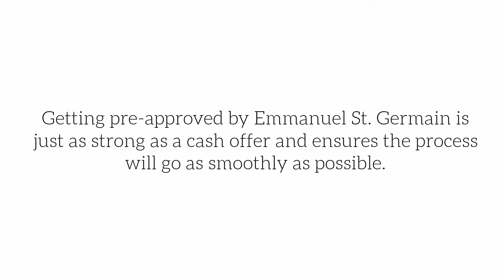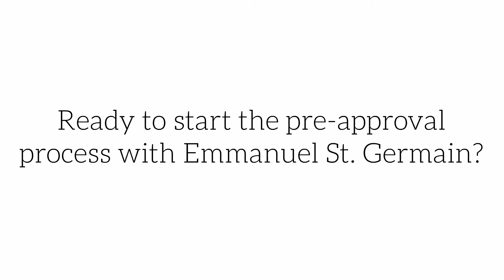4 Unspoken Rules for Buying a Home | Choice Mortgage Group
Buying a home is never simple, but these four tips will make the process go as smoothly as possible. From checking your credit, to getting valuable pre-approval from Emmanuel St. Germain, the team here at Choice Mortgage Group is ready and waiting to help you get started.

Ready to start the pre-approval process and get on your way to home ownership?

Choice Mortgage Group
2424 N. Federal Hwy., Ste 100

Emmanuel St. Germain NMLS: 327176